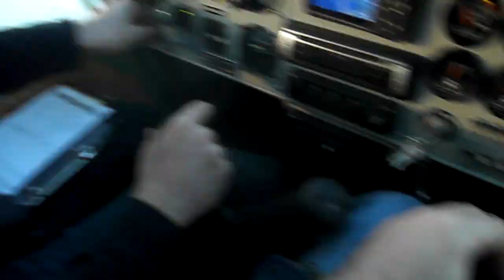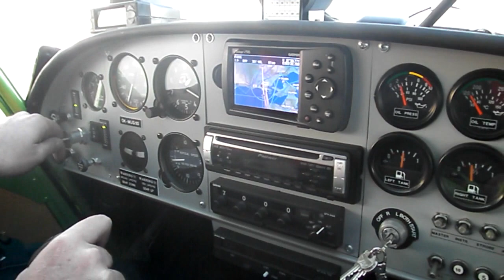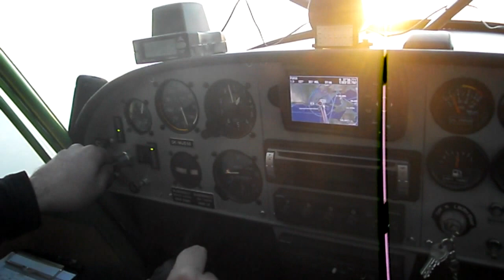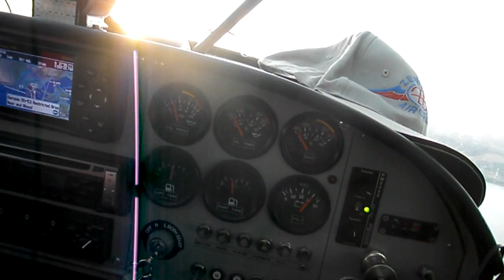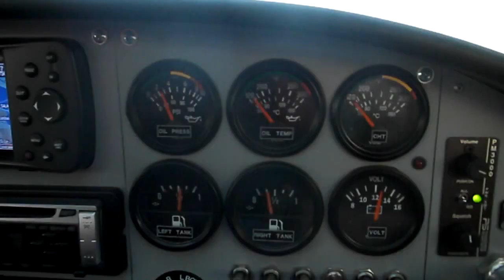Zenair CH701 Ride over Greece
Sunny day  , with  Zenair CH701